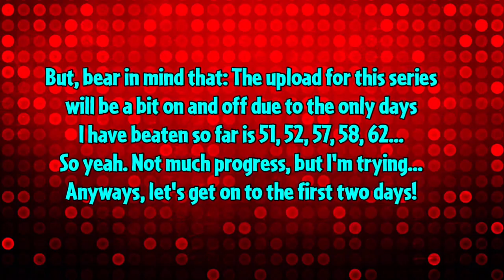[PvZ 2 - MD P4] "Buckets are for getting water, NOT for wearing!"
Version: 5.3
Creator: Pea Lover, Adrian Zhang & more
LOFAM 2 - Skaian Starstorm
SBURB OST - Skaiaward, The Untold Story
(going full Skaian Themes this vid)
Fail: Double 3
I forgot to mention, but 51 and 52 are played at dynamic B. For Adrian and Pea Lover if they are wondering.
1) Day 51: At first I thought it was really difficult - considering how many freaking Bucketheads there are. Turns out, with 5 Melon-pult, 5 Magnet-shroom, a constant barrier and a rescue loop are all it takes to wipe out the zombies. Fair enough.
For the record, I did beat it once before recording, and yes, I used only 4 PF. I didn't see the Surfer there :P
Also, apparently there's a limit to how many Buckets a PF-ed Magnet-shroom can take. That's something new I learned.
One more thing: There's a glitch where apparently if the Fisherman hooked the Infi-nut, use Thyme Warp and PF on Infi-nut, after TW's effect, Infi-nut will be pulled, but the barrier will remain intact - making protecting the barrier much easier, but harder to make a new one should things go awry. I didn't use that though.
2) Day 52: No freaking comment. Beside that, "Suck on this FM-34!"